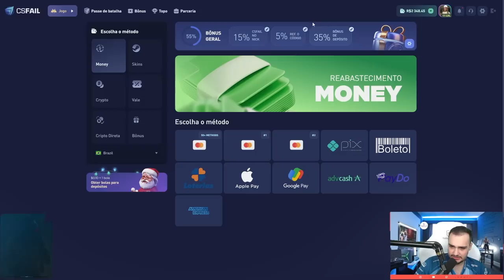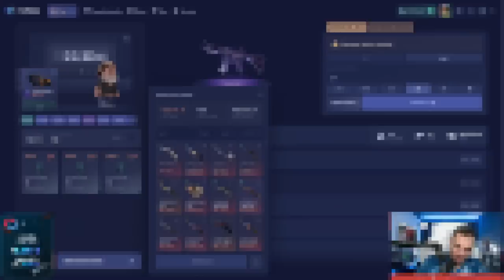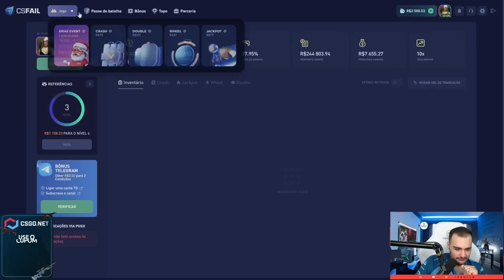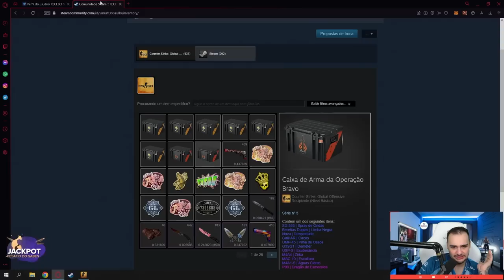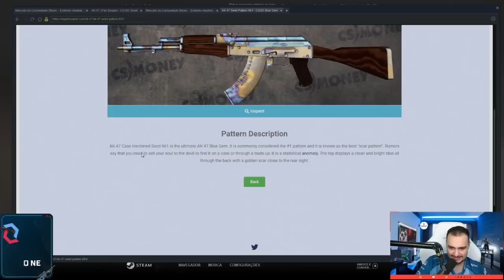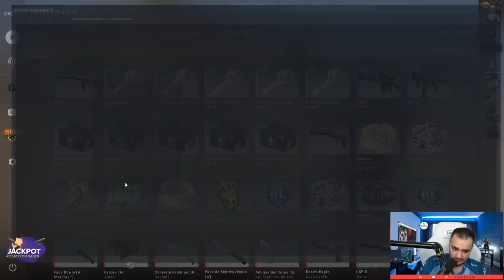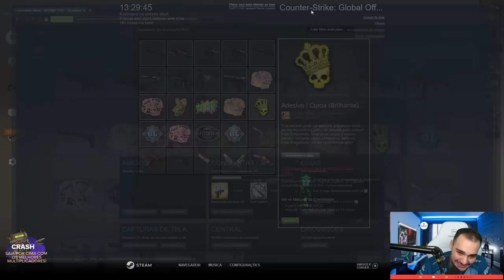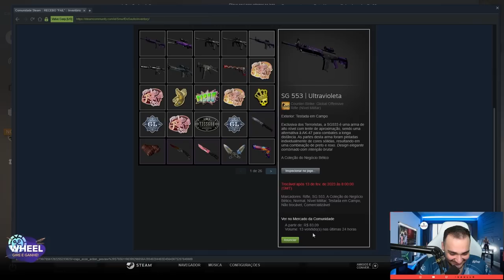ABRI 6x A CAIXA MAIS CARA DO CSGO NA VALVE 😱 ( + de R$2.500,00 )